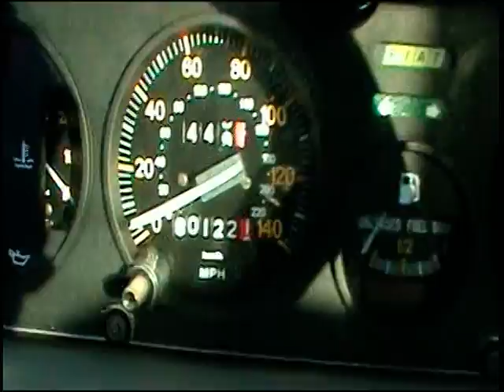1979 fiat x1/9 rear engine 2dr coupe 80,000 miles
very clean and nice inside very nice car runs drives needs a little tune up on carbs has been sitin for a few years on road a mont or every other month moved around yard every few weeks like a mini lambo